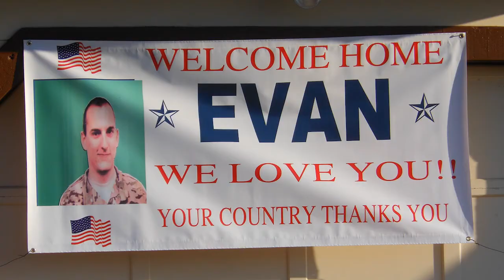Washmo-Soldier-Returns-Home.mp4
Welcome home to this local soldier returning from Iraq.